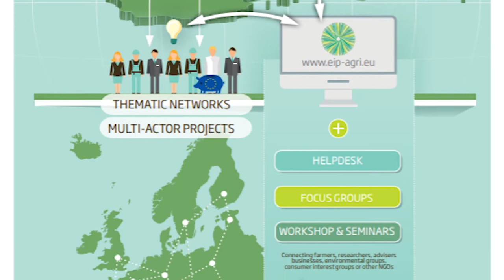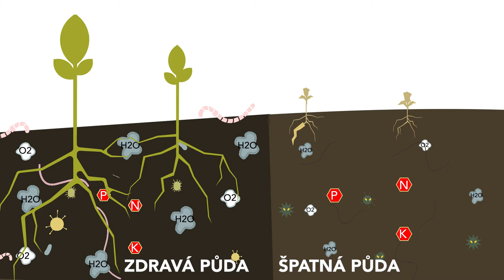Mezinárodní síť pro podporu 4 osvědčených postupů v oblasti zdraví půd v Evropě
Zdravé půdy jsou schopny udržet dostatečně nízké úrovně škůdců a chorob a jsou produktivnější. V tomto videu je vysvětleno, jak projekt a síť Best4soil pomáhá zlepšovat a udržovat zdravou půdu. Poskytuje také přehled osvědčených postupů, které propaguje projekt Best4soil.